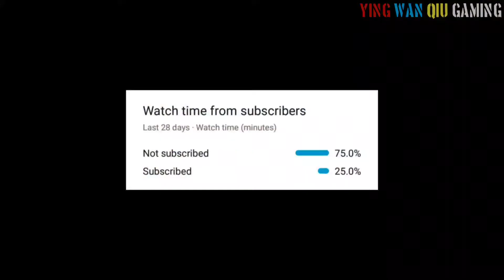MORE YOU PRACTICE MORE YOU LEARN🔥!! | COME BACK STRONGER | Extreme Skill Insane Montage | GFP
🔥🔥🔥Note 🔥🔥🔥

***Those Guys who are supporting me.They are like motivating me thankyou very much .❤️❤️❤️❤️❤️❤️❤️

1like=1♥️
1share=10♥️
1subscribe=100♥️